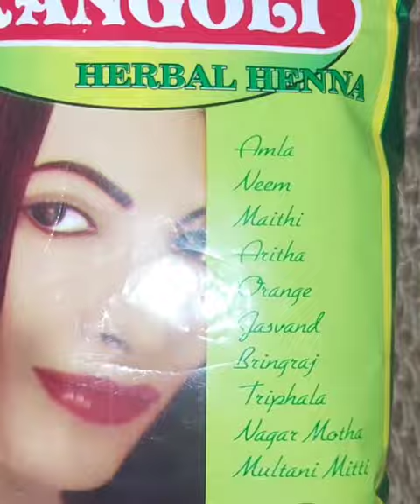Rangoli herbal henna powder best for head lice ,scalp infections